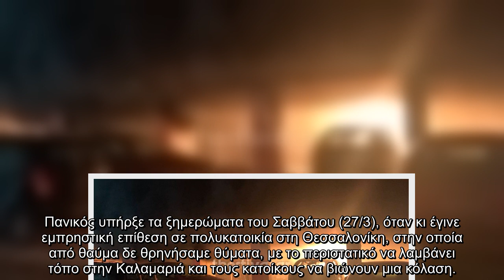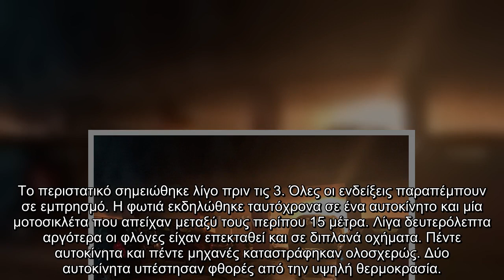Θεσσαλονίκη Εμπρηστική επίθεση σε πολυκατοικία - Από θαύμα δεν υπήρξαν θύματα